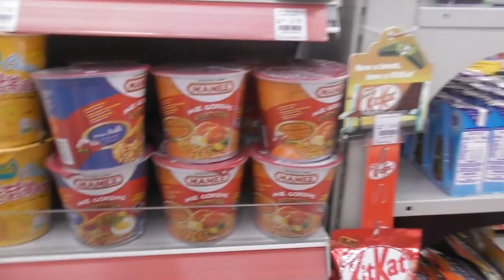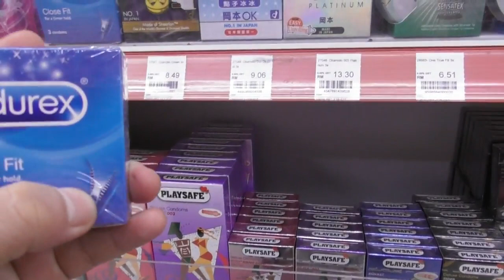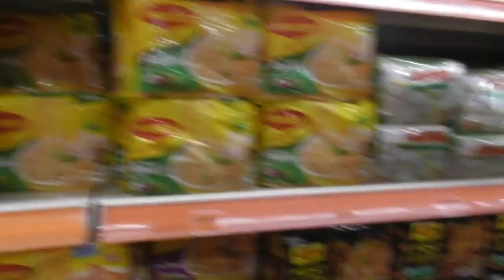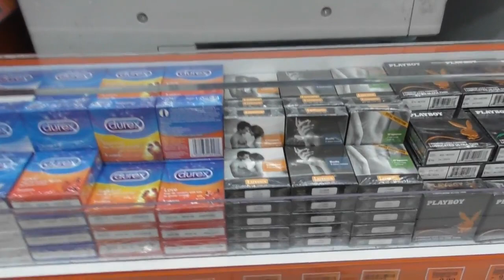BELI KONDOM DI 7 ELEVEN DAN DI KK aku kira bahasa nya beda am indonesia taunya sama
ini hanya pidio, sebetulnya kondom ini q tal pake,,,,,,, q blm ad istri hehe